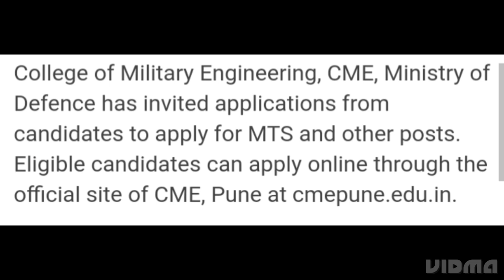CME ,MINISTRY OF DEFENCE TO RECRUITMENT 119 MTS POST,HOW TO APPLY, ELIGIBILITY,EXAM, ADMIT CARD DATE